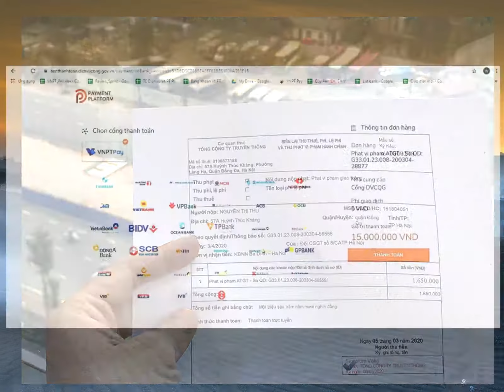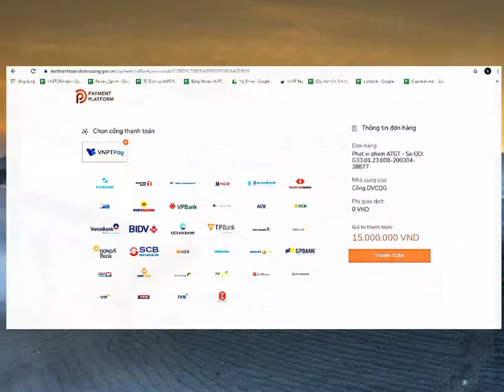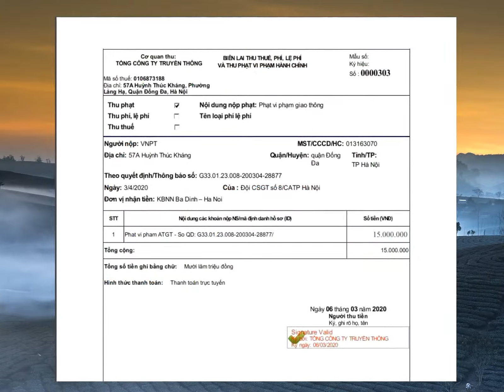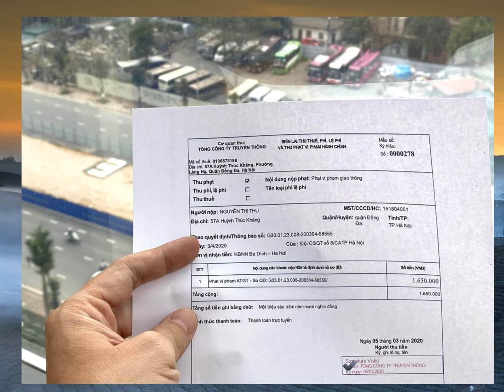Từ tháng 3, thí điểm nộp phạt vi phạm giao thông tại 5 tỉnh, thành phố lớn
Tải Game Android hay Miễn Phí Đăng kí kênh xem tin tức mới nhất Từ 12/3/2020, người dân tại Hà Nội, TP Hồ Chí Minh, Hải Phòng, Đà Nẵng và Bình Thuận sẽ có thể nộp phạt xử lý vi phạm hành chính trong lĩnh vực giao thông đường bộ ngay trên Cổng Dịch vụ công quốc gia (Cổng DVCQG) thông qua VNPT Pay.Liên quan tới việc thử nghiệm đưa dịch vụ thu phạt xử lý vi phạm hành chính trong lĩnh vực giao thông đường bộ tích hợp vào Cổng DVCQG sẽ được triển khai thí điểm trong tháng 3/2020, đại diện Cục Cảnh sát giao thông đường bộ cho biết trong thời gian qua đơn vị đã phối hợp chặt chẽ với Văn phòng Chính phủ (VPCP), Tập đoàn VNPT, Vietcombank thống nhất các phương án, mẫu biên lai, chứng từ điện tử và tiến hành kiểm thử quy trình, tổ chức tập huấn cho các địa phương thí điểm để có thể triển khai ngay khi khai trương.Theo đó, VNPT Pay của Tập đoàn VNPT là đơn vị trung gian thanh toán đầu tiên được tích hợp vào hệ thống thanh toán trực tuyến trên Cổng DVCQG
Từ 12/3 tới đây, thay vì phải tới làm việc trực tiếp tại Kho bạc Nhà nước, người dân sẽ có thể nộp phạt tại nhà thông qua cổng thanh toán VNPT Pay một cách đơn giản, nhanh chóng, tiết kiệm thời gian.Trước mắt, việc thu phạt xử lý vi phạm hành chính trong lĩnh vực giao thông đường bộ qua Cổng DVCQG sẽ được triển khai thí điểm tại 5 tỉnh/thành gồm: Hà Nội, TP Hồ Chí Minh, Hải Phòng, Đà Nẵng và Bình Thuận
Hiện nay, các đơn vị đang kiểm thử quy trình, Cục Cảnh sát giao thông đang tổ chức tập huấn cho các địa phương thí điểm để có thể triển khai ngay khi khai trương
Dự kiến đến tháng 6/2020 sẽ triển khai trên toàn quốc.Đối với việc hoàn thiện các dịch vụ công trực tuyến để tiếp tục cung cấp cho người dân, doanh nghiệp trên Cổng DVCQG, Bộ trưởng, Chủ nhiệm VPCP nhấn mạnh mục đích của Cổng DVCQG là để người dân thực hiện các dịch vụ nhanh và thuận lợi nhất, vì vậy giao diện, thủ tục cần đơn giản, dễ hiểu nhất cho người dân sử dụng.Hiện nay, Tập đoàn Bưu chính viễn thông VNPT là một trong 4 đơn vị được lựa chọn để cung cấp dịch vụ thanh toán điện tử trên hệ thống Cổng DVCQG
Cổng thanh toán VNPT Pay với giao diện đơn giản, thân thiện, dễ sử dụng đã góp phần tích cực trong việc đồng hành cùng Chính phủ giúp người dân nhanh chóng tiếp cận và sử dụng phương thức thanh toán mới.Tính đến thời điểm này, VNPT đã ký kết Thỏa thuận hợp tác chiến lược với 53 UBND tỉnh, thành phố; triển khai các giải pháp Chính quyền điện tử cho 61/63 tỉnh thành phố
Theo đó, VNPT Pay sẽ được tích hợp trong hệ thống thanh toán điện tử của các cơ sở giáo dục, y tế, hành chính công của các tỉnh thành, qua đó giúp đẩy mạnh thanh toán điện tử và cung cấp dịch vụ công trực tuyến
Đối với dịch vụ Hành chính công mức độ 4, VNPT Pay đang từng bước thực hiện triển khai tại Ninh Bình, Quảng Bình, An Giang, Hà Giang… sẵn sàng cung cấp dịch vụ thanh toán trực tuyến
Đối với các Công ty Điện, Nước, Y tế, Giáo dục…, VNPT đã và đang cung cấp thanh toán trực tuyến trên kênh của VNPT Pay cũng như kênh của Nhà cung cấp dịch vụ.